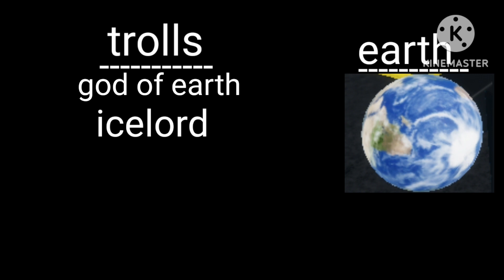showing every item in the game and what they give part 2 [trollge conventions]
I didn't found the game link :/